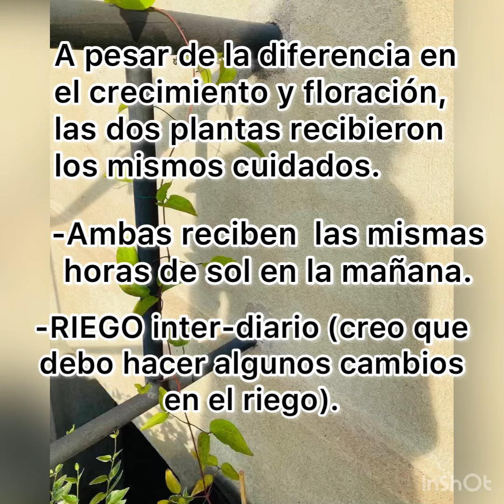Clematis piilu vs the president en suelo - maceta- ACTUALIZACIÓN - parte 2 -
Hola, bienvenidos a este canal.
Gracias por tomar unos minutos de su tiempo para ver mis vídeos.

Estas son unas de las flores más bonitas que he visto.

En estos dos videos sobre la CLEMATIS los he realizado con la idea de hacer una comparación en la evolución de cada planta, una plantada en maceta y la otra en suelo.

En un próximo vídeo estaré compartiendo de forma más detallada cuáles son los cuidados que necesitan cada de una de ellas. 🤗